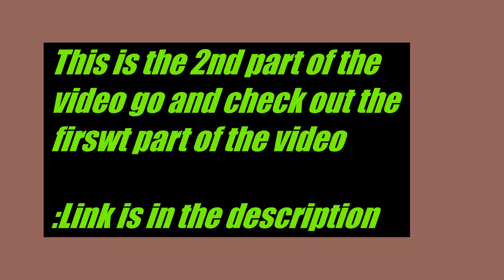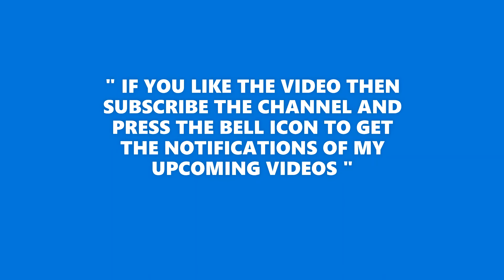WEYA ART PART 2